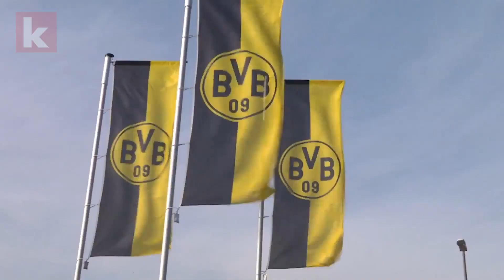Nach "sehr sehr guter" Woche: BVB will zu Hause oben anknüpfen | kicker.tv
Borussia Dortmund empfängt Fortuna Düsseldorf und will mit einem weiteren Heimsieg wieder Tuchfühlung zur Tabellenspitze aufnehmen. Ein gut gefüllter Trainingsplatz unter der Woche soll dabei helfen.